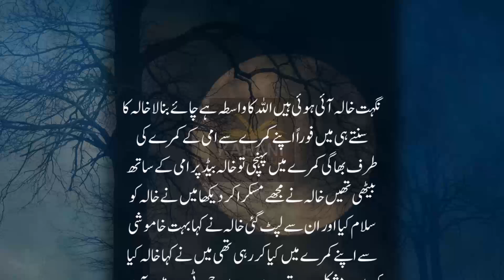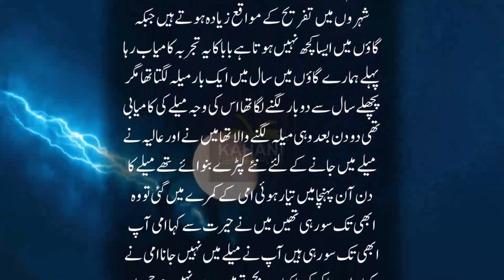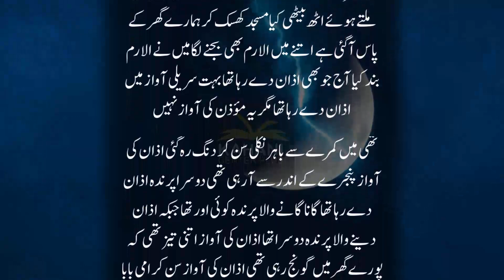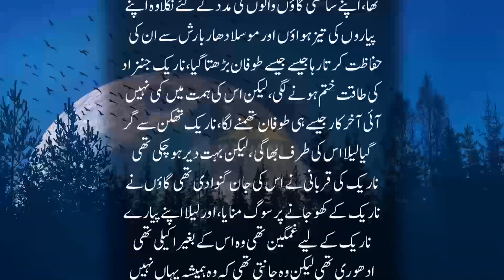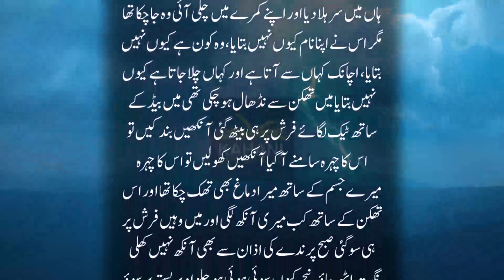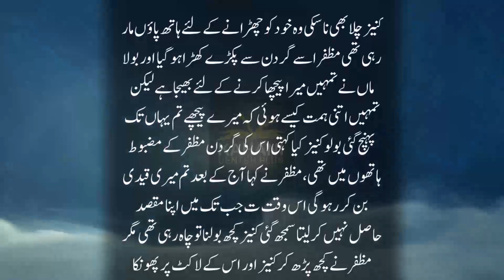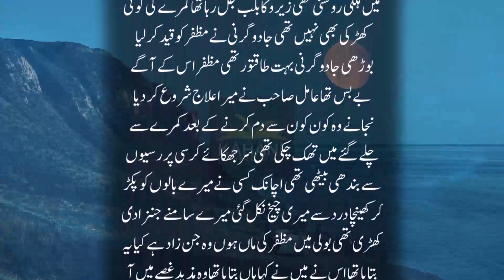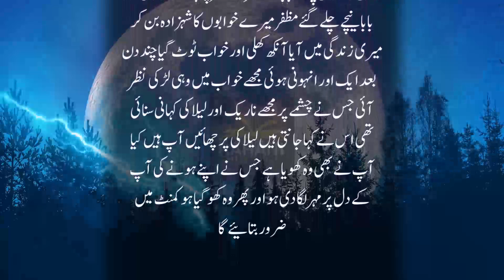Magrib Hotay He Chat Pe Janey Wali Kanwari Ladki Aur Usk Mehndi Lgay Goray Paon Pe Ashique Honay Wla